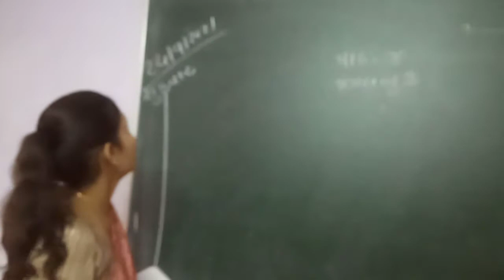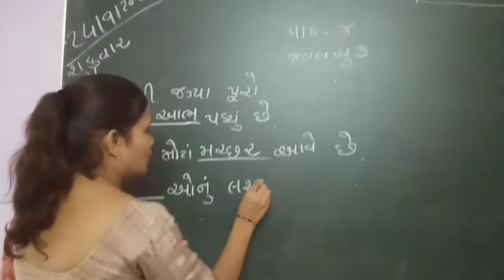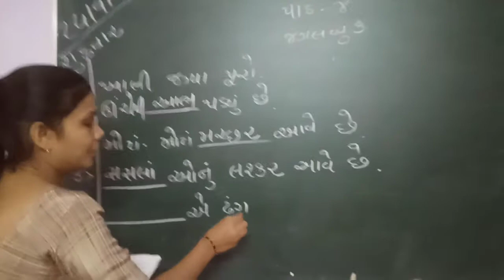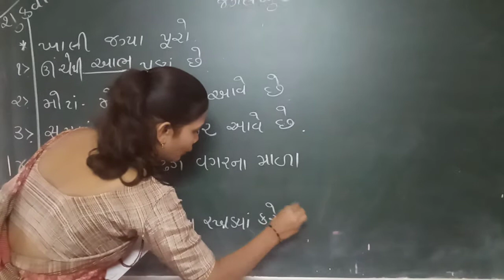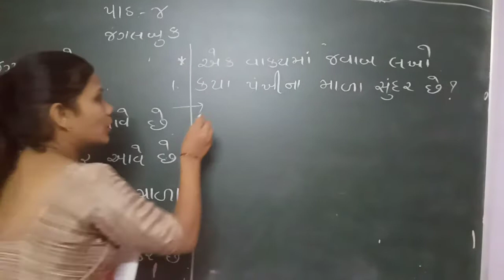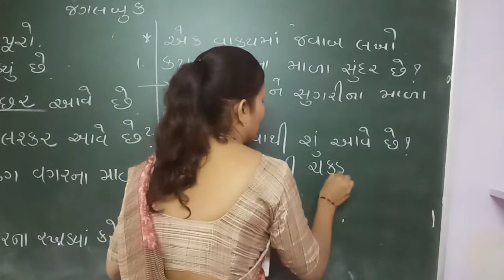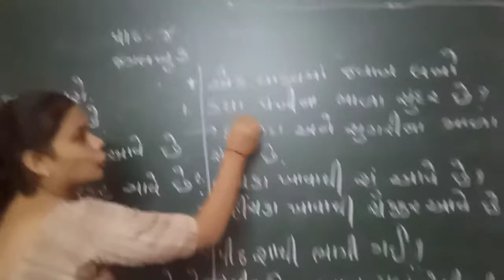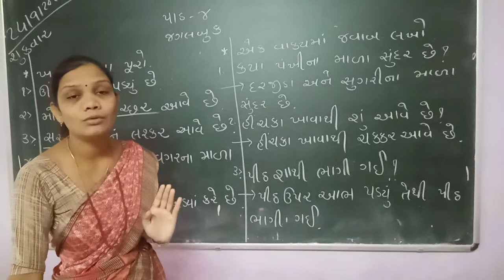dhoran 2 vishay-gujrati date 24-9-2021